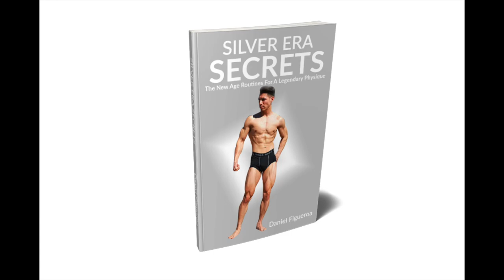Here's Why I Started Training Traps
▹ Purchase Silver Era Secrets: The New Age Routines For Building A Legendary Physique: